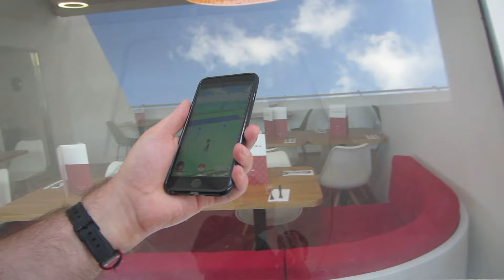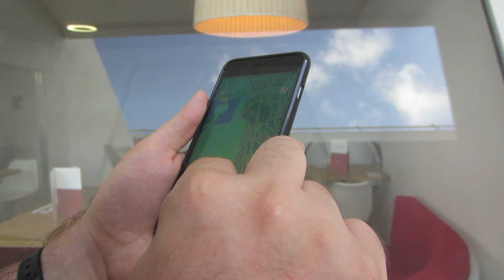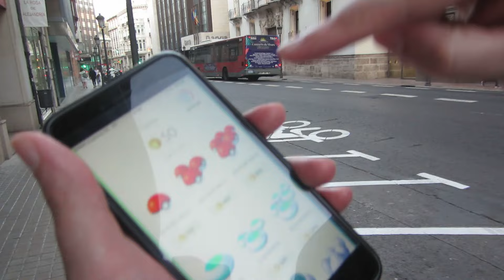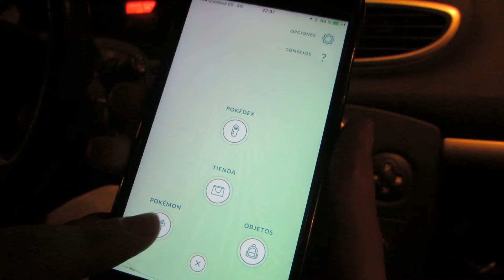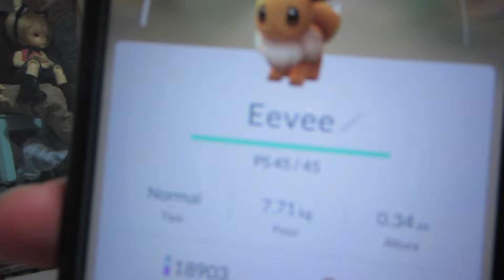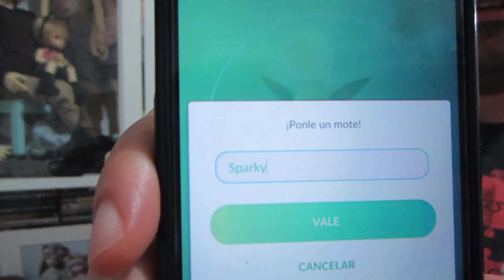Pokémon GO: Cazando Pokémon en Valencia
La fiebre Pokémon también ha llegado a mi casa, así que el otro día mi hermano y yo salimos de caza ¿nos acompañáis?

★ Canon EOS 100D
★ Canon 35mm